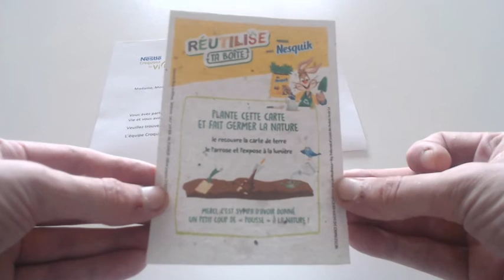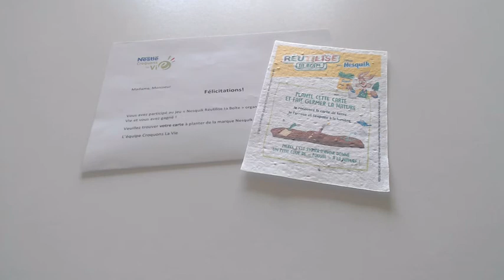#23 JEUX CONCOURS GAGNER LOT DE CHEZ NESQUIK divers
le site : ps jeux concours gagner reçu :)